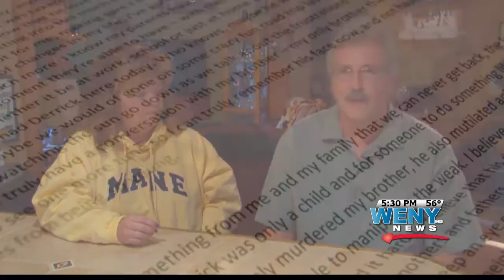Derrick Robie case used to push for tougher parole laws